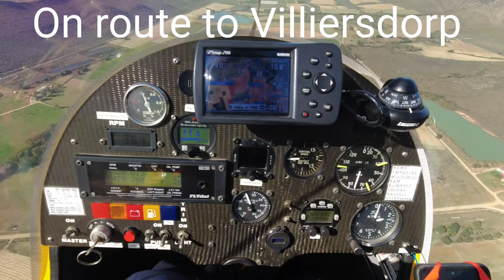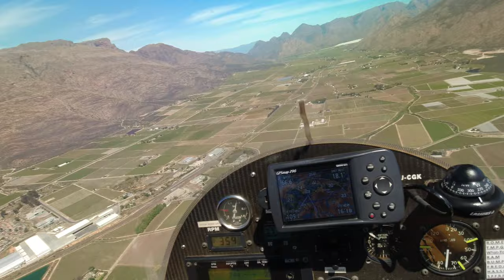Gyrocopter trip to Caledon, Greyton, Robertson, Touwsriver , Hexriver Valley back to Worcester.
The day did not go as planned as  I wanted to fly to Black Oyster Catcher in the Overberg. Due to a cloud bank in the Caledon area I had to reroute my trip and flew over Greyton, Robertson, Touwsriver station, Hex River valley and back to Worcester.